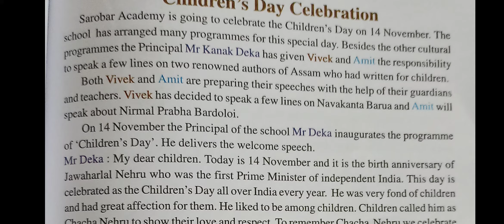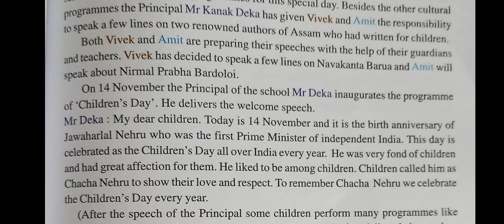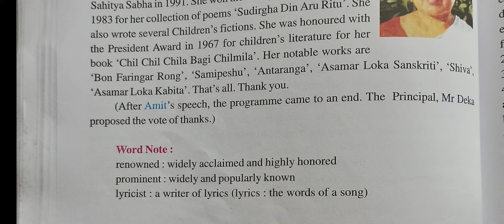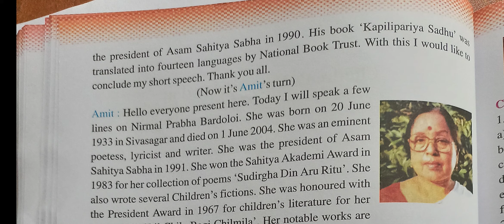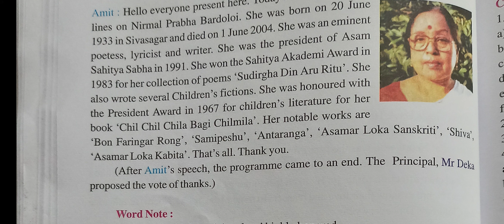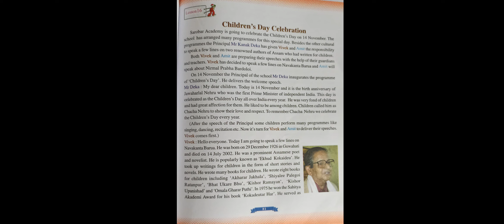L- 16 Children's Day Celebration(reading) (AJB Curriculum)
This Video is for Class VI students of Assam Jatiya Bidyalay Curriculum.
 Created by Jita Gogoi, Teacher, Assam Jatiya Bidyalay, Noonmati.